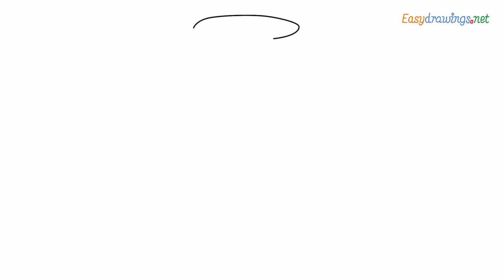How to draw a Coke Can step by step for beginners